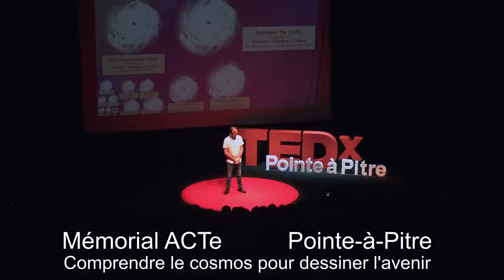Comprendre le cosmos pour dessiner l'avenir | Benoît REEVES | TEDxPointeaPitre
Benoît Reeves est réalisateur et médiateur scientifique spécialisé dans les domaines de l’astronomie et de l’environnement.
Il est également musicien et chef d’orchestre.
Dans ce talk, il nous invite à explorer le système solaire et l’exoplanète la plus proche, avant de proposer des pistes pour une planète habitable… et désirable. Benoît Reeves, fils du célèbre astrophysicien vulgarisateur Hubert Reeves, s’est passionné très tôt pour le ciel et la nature.
Il est réalisateur, documentariste et médiateur scientifique spécialisé dans les domaines de l’astronomie et de l’environnement.
Homme de communication, il est aussi conférencier et présente des documentaires et spectacles de planétariums sous tous les cieux de notre planète, à l’occasion de phénomènes astronomiques (Nuit des Perséides, comètes, éclipses de Soleil, etc) ou environnementaux.
Il est l’auteur et le réalisateur de plusieurs œuvres audiovisuelles de communication scientifique, parmi lesquelles on peut citer « A la recherche du ciel perdu », « Dialogues du ciel et de la vie », « Mal de Terre », « Astronomie et écologie », « L’univers au fil de l’eau », « Images du Cosmos ».
Il dirige aussi, depuis plusieurs années, des chœurs à Sorbonne-Université, en Sorbonne Nouvelle et à l’université Paris Diderot. This talk was given at a TEDx event using the TED conference format but independently organized by a local community.